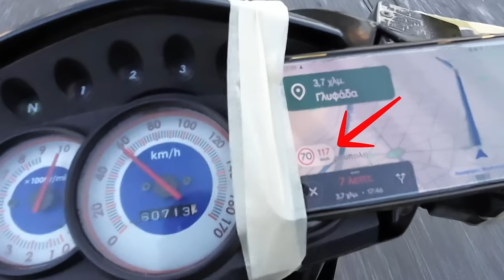Το ΖΧ130 παίρνει ΔΥΝΑΜΗ!💪 + GIVEAWAY 🥳🤩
ΓΙΑ ΝΑ ΜΠΕΙΣ ΣΤΗΝ ΚΛΗΡΩΣΗ, ΚΑΝΕ:
✅ΣΧΟΛΙΟ ΣΤΟ ΒΙΝΤΕΟ
Η ΚΛΗΡΩΣΗ ΘΑ ΓΙΝΕΙ 3/11/2024 ΜΕ LIVE ΜΕΤΑΔΟΣΗ ΣΤΟ

Ο ΝΙΚΗΤΗΣ/ΤΡΙΑ ΘΑ ΠΑΡΑΛΑΒΕΙ ΕΝΤΕΛΩΣ ΔΩΡΕΑΝ ΤΑ ΕΞΗΣ ΔΩΡΑ:
- 1 T-SHIRT ΣΤΟ ΜΕΓΕΘΟΣ ΠΟΥ ΘΑ ΕΠΙΛΕΞΕΙ (S,M,L,XL)
- 1 ΚΑΠΕΛΟ
- 1 ΚΟΥΠΑ
- ΜΠΡΕΛΟΚ ΚΑΙ ΑΥΤΟΚΟΛΛΗΤΑ

Σε αυτό το βίντεο βάζω το 28άρι καρμπυρατέρ της Fasstek μαζί με την ηλεκτρονική τη ΙΚΚ και πολλαπλασιαστή Rapido. Θα δούμε διαφορά στη δύναμη?